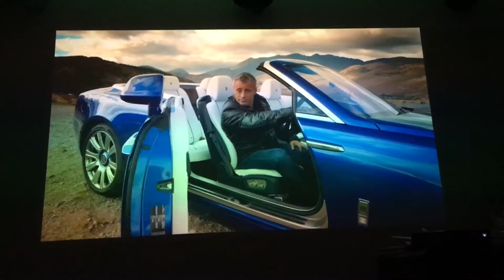Matt Leblanc "Sweet"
Matt Leblanc hosting top gear saying "Sweet"